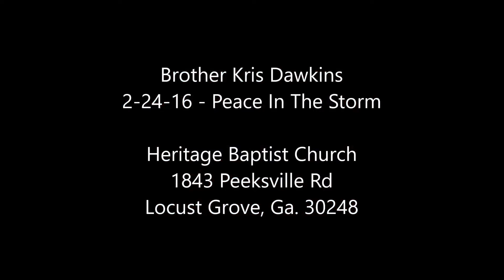2 24 16pm Peace In The Storm Brother Kris Dawkins